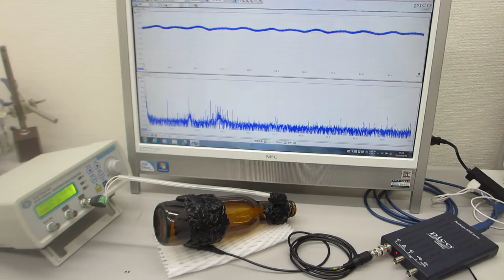オーダーメード超音波プローブの製造技術（特性テスト）